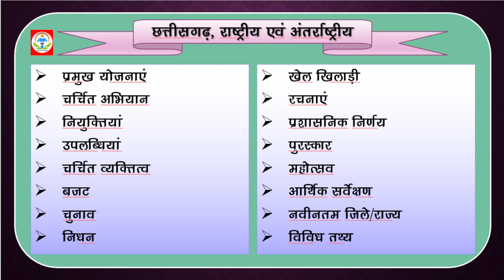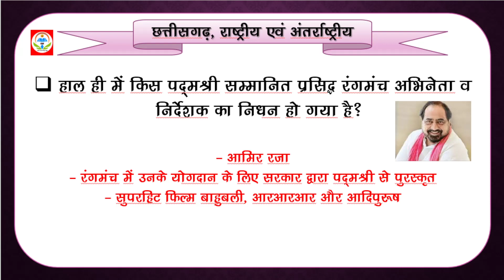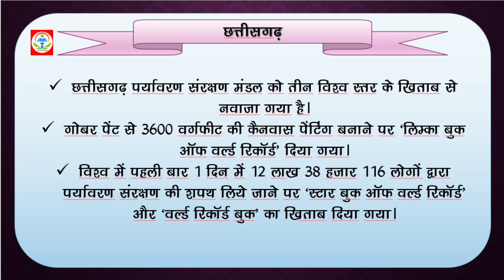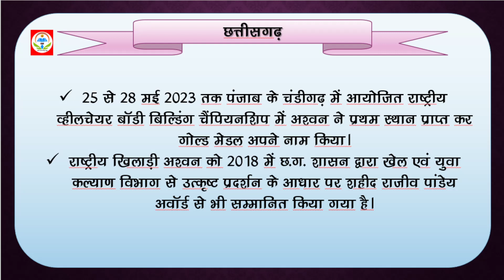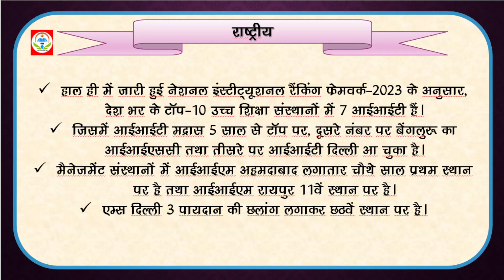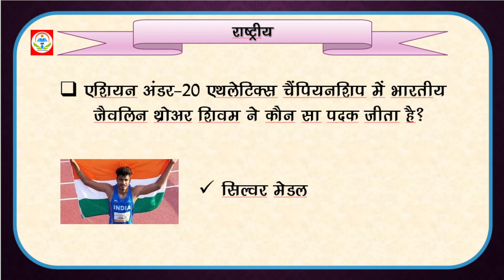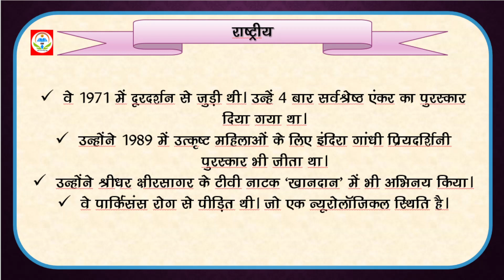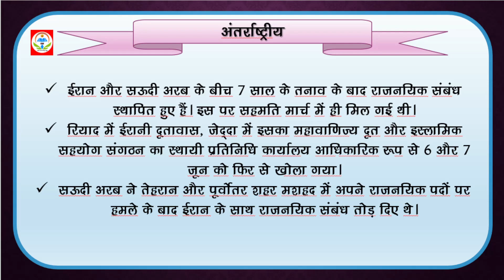07-08 JUNE 2023 MOST IMP CURRENT AFFAIRS BY OM ACADEMY#CG STATE & INDIAN !!डेली करेंट अफेयर्स !!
carry on study download app for online classes vyapam and cg psc
cg current affair 2022
INDIAN DAILY CURRENT AFFAIRS
INDIAN CURRENT AFFAIRS 2022
CURRENT AFFAIR FOR CG PSC
CURRENT AFFAIRS FOR CG VYAPAM
Daily current affairs of Chhattisgarh
CURRENT AFFAIRS BY OM ACADEMY
CGPSC CLASSES
CG PCS CLASSES
CG VYAPAM CLASSES
CG NEWS
INDIAN NEWS